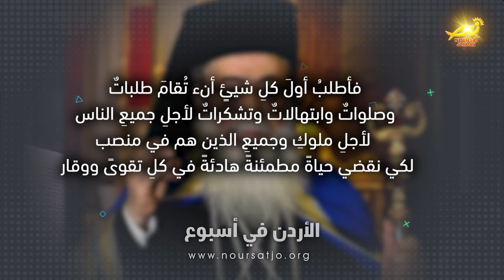ثيوفيلوس الثالث يدعو جميع المسيحيين الى الانضمام لصلوات عيد الفصح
وفي ذات السياق / دعا غبطةُ بطريركِ المدينةِ المقدسه للرومِ الارثوذوكس ثيوفيلوس الثالث جميعَ المسيحيينَ / الى المشاركةِ والانضمامِ لصلواتِ عيدِ الفصح المجيد / مبيناً بأنَّ الصلواتِ ستُقامُ من أجلِ السلامِ والمصالحةِ بين الأمم ، وقال في ندائه / دعونا نصلي الى اللهِ راعينا الصالح ليقودَ العالمَ الى السلام / وختم غبطتُه النداءَ من الكتابِ المقدس للقديس بولس حيث قال / فأطلبُ أولَ كلِ شيئٍ أنء تُقامَ طلباتٌ وصلواتٌ وابتهالاتٌ وتشكراتٌ لأجلِ جميعِ الناس / لأجلِ ملوكِ وجميعِ الذين هم في منصب / لكي نقضي حياةً مطمئنةً هادئةً في كلِ تقوىً ووقار .